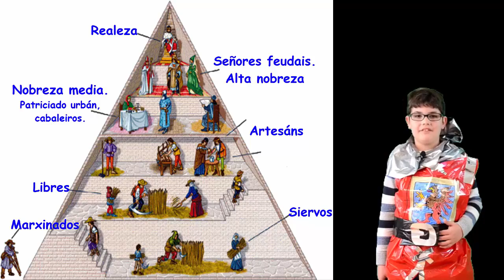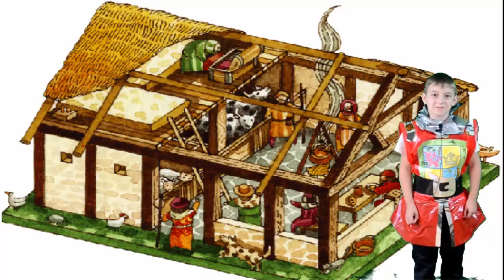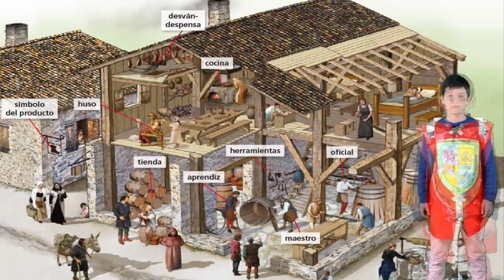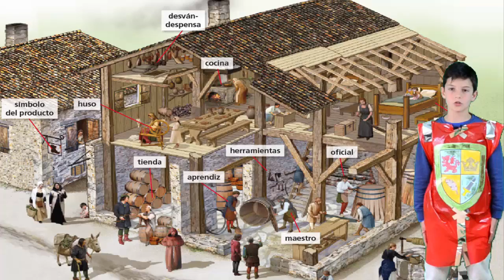A VIDA NA IDADE MEDIA ALUMNADO DE 3ºA DE EP CPI CONDE DE FENOSA ARES